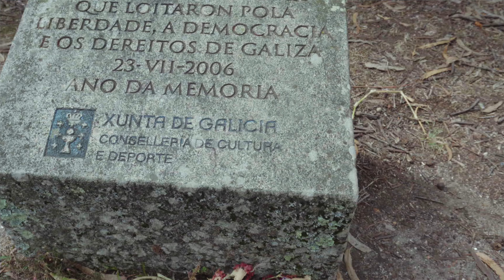C.Tangana-OLIVEIRA DOS CEN ANOS (📖HISTORIA Y🌍LOCALIZACIONES) Himno Celta de Vigo 2023🩵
Embárcate en un viaje épico a través de la mística historia de Celta de Vigo con C.Tangana y su himno "OLIVEIRA DOS CEN ANOS" en 2023! 🎶 Descubre los secretos ancestrales, las leyendas ocultas y las impresionantes localizaciones que inspiraron esta poderosa canción.

🌟 Exploraremos la riqueza cultural de la región gallega y su conexión profunda con la tradición celta. Desde antiguos bosques sagrados hasta mágicas celebraciones, esta es una inmersión completa en la esencia del alma celta.

🍃 ¿Estás listo para sumergirte en un mundo de mitos, pasión y belleza?

¡No te pierdas esta experiencia única! CTangana CeltaDeVigo HistoriaCelta LeyendasGallegas CulturaCelta OLIVEIRADOSCENANOS MúsicaGallega ExploraciónCelta CulturaGallega MisteriosCeltas 🎬✨

📍LOCALIZACIONES:
-Puente de Rande
-Isla de San Simón
-Ría de Vigo
-Miradoiro Campo da Rata

1:16 - Origen del Título (Oliveira dos cen anos)
1:49 -Fases del Videoclip
1:53 -Pre-Partido(isla de San Simón)
3:25-Día de Partido (Puente de Rande)
4:38-Post-Partido(Ría de Vigo)